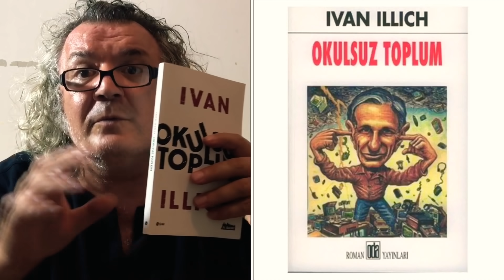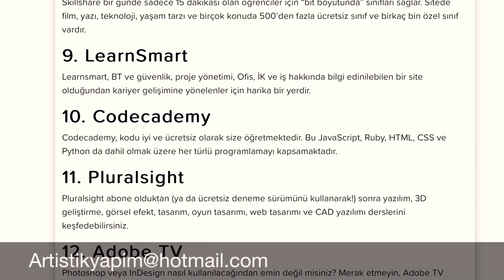Okula Karşı Olanlar İzlesin | Okulsuz Toplum Modelini Anlatıyorum | Müfit Can Saçıntı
Okulsuz Toplum kitabındaki öğrenim modellerini Müfit Can Saçıntı kendine özgü üslubuyla özetliyor...
Bonus: Videonun sonunda, Müfit Can Saçıntı, sol göğsüne, neden yara bandı yapıştırdığını açıklıyor

Müfit Can Saçıntı'yı Instagram'dan takip etmek için linke tıklayabilirsiniz.

Müfit Can Saçıntı'yı Facebook'tan takip etmek için linke tıklayabilirsiniz.

Müfit Can Saçıntı'yı Twitter'dan takip etmek için linke tıklayabilirsiniz.
Müfit Can Saçıntı 1968'de Sungurlu’da doğdu.
34 yıldır oyuncu, senarist ve yönetmen olarak eserler veren Saçıntı uzun bir özgeçmişe sahip...

Babasının görevleri nedeniyle eğitim hayatını 9 ayrı okulda tamamladı.

Kartal Sanat İşliği Tiyatrosu'nda oyuncu olarak görev aldı.

1990 yılında Olacak O Kadar isimli televizyon programıyla senaryo yazarlığına başladı. Levent Kırca'nın  yazar kadrosunda yer aldı.

1993 yılında ATV‘nin kuruluşunda development bölümünde çalıştı.

1996 yılında Kanal ‪6'da‬ , 2006 yılında Kanaltürk'te “Aranan Adam”  isimli programla kamera karşısına geçti.

1997'de Ersin Pertan'ın Kuşatma Altında Aşk isimli sinema filminde rol aldı.

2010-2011 yıllarında Çocuklar Duymasın dizisinde 105 bölüm rol aldı.

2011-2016 yılları arasında Seksenler dizisinin ilk 193 bölümünün yönetmenliğini yaptı.

2014 yılında  başrolünü oynadığı “Mandıra Filozofu” adlı filmi yönetti.
Mandıra Filozofu İle Shanghai Film Festivali’ne davet edildi.

2017 yılında Yaşamak Güzel Şey filmiyle, Hindistan Ve Rusya’da film festivallerine katıldı. Yunanistan Simi Film Festivali’nde özel ödül aldı.

“Kahrolsun Şey” adlı senaryosu ABD'de düzenlenen 21. Bağımsızlar Buluşması Film Festivali tarafından (Onur Mansiyonu) ödülüne değer görüldü.

Lafını Esirgemeyenler gösterisi ile Avrupa’nın 60 şehrinde sahne aldı. Almanya ve İngiltere’de tiyatro festivallerine davet edildi.
İtiraz ediyorum isimli gösterisini Türkiye ve Avrupa’da sahnelemeye devam ediyor.
Film çalışmalarını sürdüren Müfit Can Saçıntı’nın yeni filmi televizyonlardan önce YouTube Artistik Yapım Kanalında gösterilecek..

Yönetmenlik Yaptığı Filmler
Mandıra Filozofu (2014)
Mandıra Filozofu İstanbul (2015)
Yaşamak Güzel Şey (2017)
Babamın Ceketi (2018)

Yönetmenlik Yaptığı Diziler
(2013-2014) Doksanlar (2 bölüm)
(2011 ) Seksenler ( 193 Bölüm)

Yazdığı ve Yazım Ekibinde Bulunduğu Tiyatro Oyunları:
Keloğlan He-Man’e Karşı
Hangi Yüzle
Üç Baba Hasan
Öteki Türkiye

Oyunculuk Yaptığı Filmler
2018 – Babamın Ceketi
2017 – Yaşamak Güzel Şey
2015 – Mandıra Filozofu İstanbul
2014 – Mandıra Filozofu
2010 / 2012 – Çocuklar Duymasın
1997 – Kuşatma Altında Aşk

Senaryosunu yazdığı veya senaryo ekibinde yer aldığı  yapımlar:
2018 – Babamın Ceketi
2017 – Yaşamak Güzel Şey
2013 – Çocuklar Duymasın
2011 / 2012 – Arka Sıradakiler
2012 – Zengin Kız Fakir Oğlan
2010 – Bana Bunlarla Gel
2007 – Hayat Apartmanı
2005 – Emret Komutanım
2004 – Biz Boşanıyoruz
2004 – Şöhretler Kebapçısı
2002 – Şeytan Bunun Neresinde
2001 – Son
1998 – Güldüren Cazibe